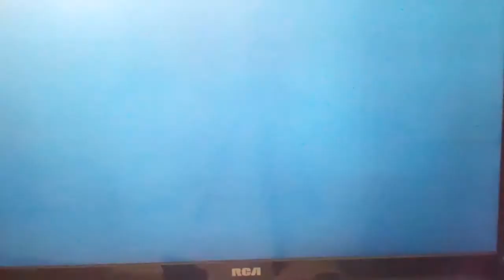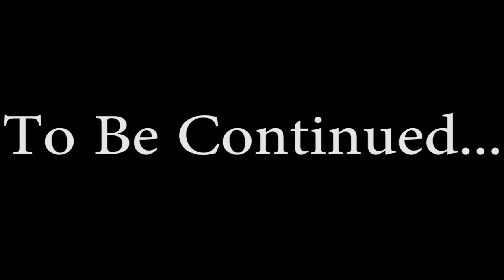Lets Play Kino Der Toten Part 2 - The Hardcore Gamer (Episode 5)